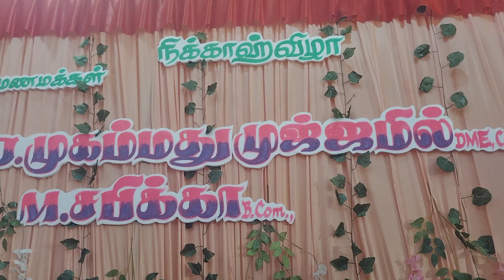enga nanbanoda wedding 💐 nikkah | islamic marrige function | happy wedding 🥰🥰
My Friend Marriage
My Nanban Mujamil Wedding Video
place Kottaipattinam